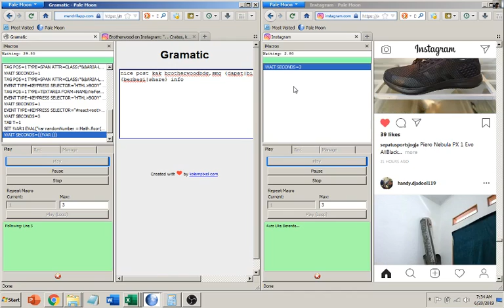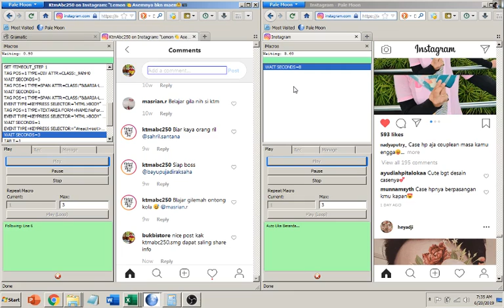Pakai Cara Ini Optimasi Instagram Bisnis Anda Jadi Lebih Mudah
Gunakan cara ini untuk mengoptimasi Instagram business anda tanpa capek. Fitur-fiturnya di antaranya sebagai berikut :

Auto login, Auto Follow, Auto Unfollow, Auto Comment, Scrape, dan lain-lain.

Cara memakai tool instagram
Cara optimasi instagram
Cara menambah Followers instagram
Cara menambah interaksi instagram
Instagram bisnis dengan tool
Cara instagram bisnis
Cara optimasi instagram untuk jualan